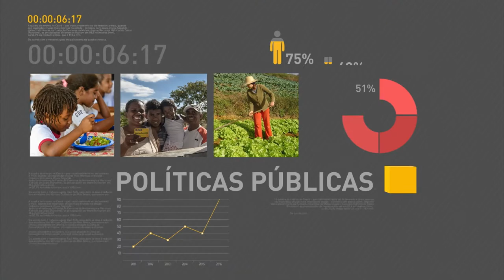Publicadas normas que facilitam cancelamento de contratos dos planos de saúde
REPÓRTER NBR 19H - 11.11.16: A Agência Nacional de Saúde Suplementar (ANS), criou regras para facilitar o cancelamento de planos de saúde pelos clientes. E mais: governo federal não irá intervir no Rio de Janeiro. Confira também: ministro faça sobre importância de startups na geração de emprego.